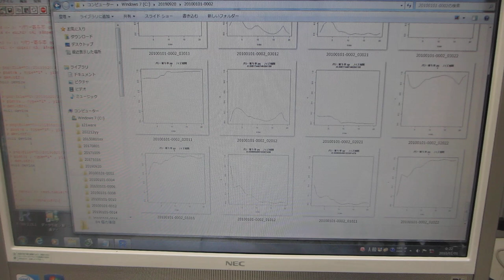超音波の音圧測定解析 Ultrasonic sound pressure measurement analysis（相互作用に関する解析 Analysis of interactions）